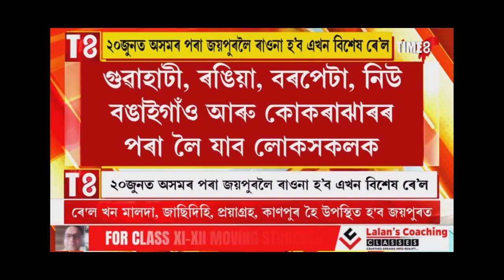Assam gov't Update ! নতুনকৈ Sharmik Special train ২০ জুনত । ft-Himanta Biswa Sarma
how to online train tickets booking..

More information...
The Shramik special train registration can only be done through person to person booking. The IRCTC or Indian Railways website cannot be used to book the tickets. People who wish to move to their hometown will have to meet the nodal officers at the railway management offices across the district

Migrants should get information from the local police administration before reaching the railway station. Once registered after a written application, the concerned officer will have the data ready for the individual or group of travellers.

More than 10 lakh passengers have reached their home state so far. Shramik special trains transport 1 million passengers! ... During the train journey, railway passengers are being provided with free meals and water